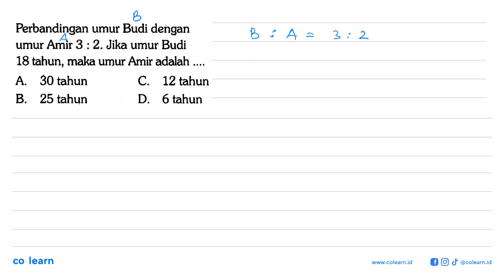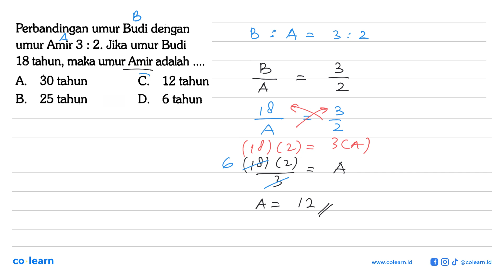Perbandingan umur Budi dengan umur Amir 3 : 2. Jika umur Budi 18 tahun; maka umur Amir adalah A 3...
Perbandingan umur Budi dengan umur Amir 3 : 2. Jika umur Budi 18 tahun; maka umur Amir adalah A 30 tahun C. 12 tahun B. 25 tahun D. 6 tahun

00:00 : Bedah Soal
01:00 : Konsep, rumus dan pengertian Penerapan Perbandingan dalam Kehidupan Sehari-hari
01:18 : Langkah penyelesaian soal
00:26 : Jawaban akhir
00:56 : Penutup